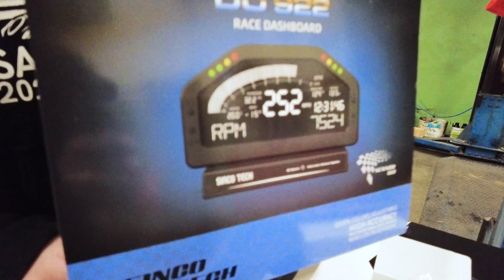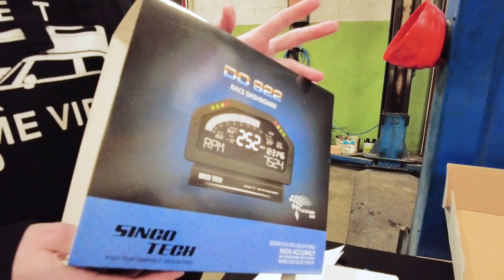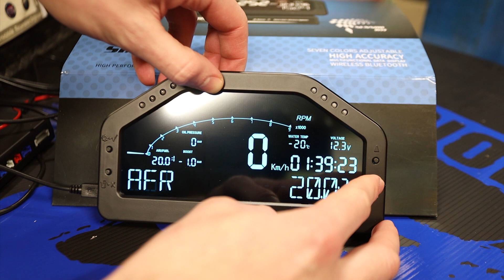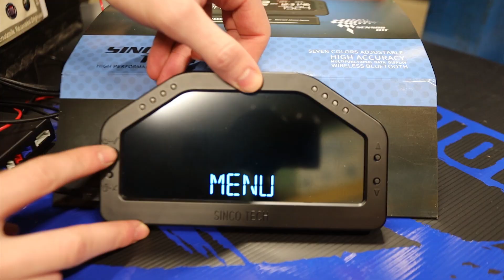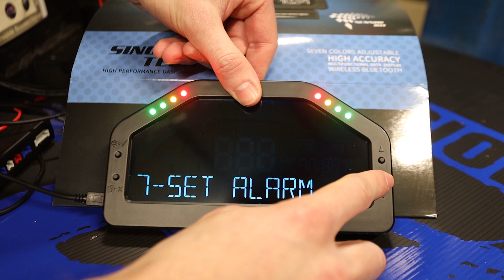CHEAP Dashboard for your Racecar [ SINCO TECH DO922 - Unboxing ] SUB ENG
In questo video vi mostriamo un nuovo fantastico componente che monteremo sull'E36 di @dalbo95.
Un'ottima soluzione per incorporare in un solo strumento tutti i dati essenziali al controllo istantaneo del vostro mezzo: dalla temperatura dell'olio alla pressione del turbo..  ammesso che un turbo lo abbiate!!
E tutto questo per meno di 300$!!

Codice per avere il 5% di sconto sui prodotti del sito: XFJCT9DALB